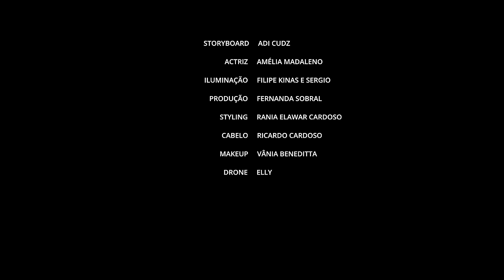Adi Cudz - Brincaste mal (Starring Amelia Madaleno)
Participação especial: Amelia Madaleno
produção Musical:  Adi Cudz
 letra: Adi Cudz
Captação/Arranjos: Adi Cudz
Mistura e Masterização: Carlos Juvandes
Saxofone: Sebastião Vicente
Filmado por: Edgar Claudio para ECfilmes
story board - Adi Cudz
Executive Video Producer: Adi Cudz /Fernanda Sobral
Stylist: Rania Elawar
Cabelo: Ricardo Cardoso
Makup - Vania Beneditta

LETRA:
Já estava no altar
e senti o móvel a tocar
O meu Deus que azar
quem me mandou ler
A porra da mensagem
agora tá me doer
Meus amigos estão a te ofender
Tuas amigas tentam defender
Mas eu vi e ninguém me contou
Minha Familia tá a te ofender
Tua família tenta defender

Diz-me porquê
brincaste com os sentimentos
Quando só te dei amor e só te fiz feliz
Diz-me porquê
Quando só te dei amor e te fiz feliz

Acreditando nesse love transformei-me no homem
que todas as ex desejaram que eu fosse
Mas esse teu falso amor ta tipo chocolate quente na pele... é pele 0ndoce”

Até briguei com a minha família
Não ouvi o que eles me diziam
O tempo todo afinal fingias
Porque???

Hey Brincaste mal
Olha bem pra mim
Brincaste olha bem pra mim
só te dei amor e só te fiz feliz